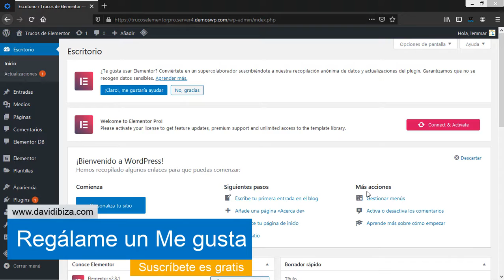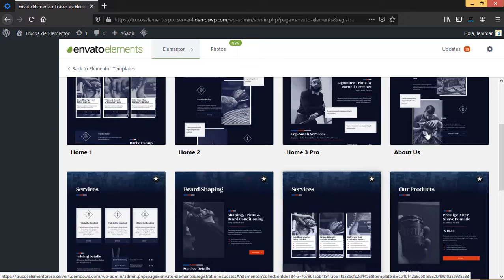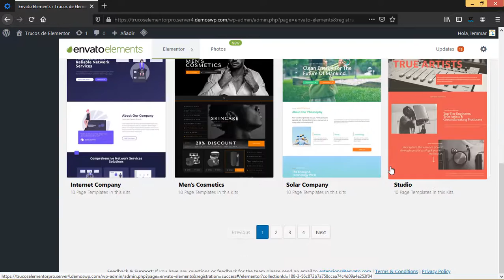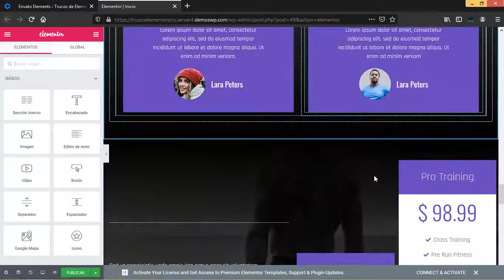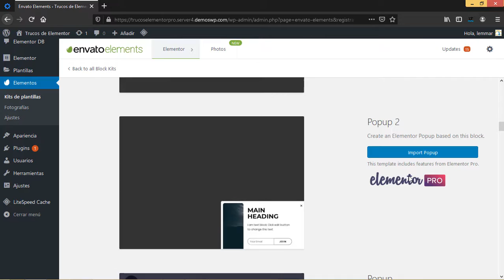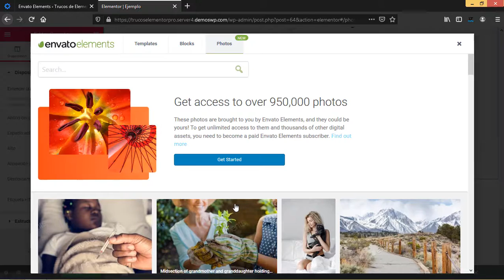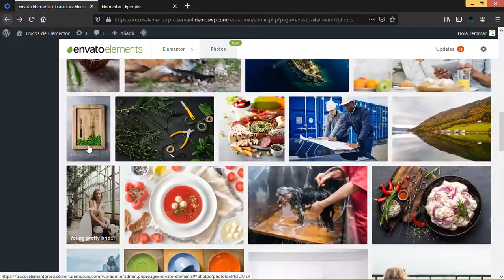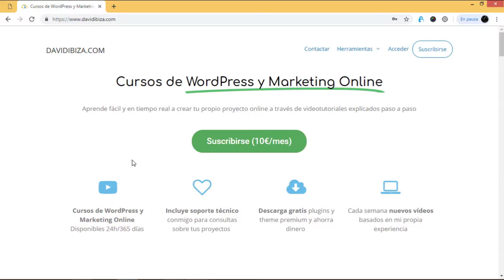Casi 2000 plantillas y bloques profesionales gratis para Elementor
Consigue Elementor Pro?

En este vídeo veremos como utilizar el plugin gratuito Envato Elements para tener acceso a casi 2000 plantillas de paginas y bloques para Elementor y Elementor pro.